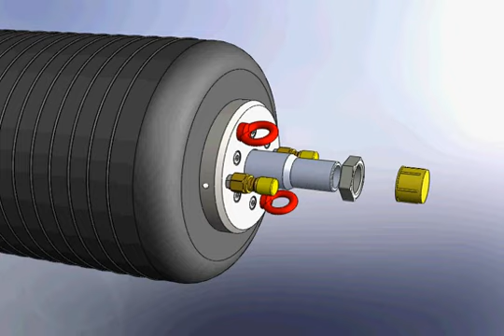Obturateurs Gonflables - Pronal Elastomer Engineering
Les obturateurs gonflables Pronal sont utilisés lors d'épreuves d'étanchéité sous pression de tuyauteries ou d'isolations de canalisations lors d'opérations de maintenance. C'est aussi un outil qui convient bien pour des obturations temporaires. Cela permet d'éviter l'écoulement de substances toxiques. Mis au point par Pronal, ces obturateurs gonflables ont l'avantage de pouvoir être utilisé sur tous types de canalisations.